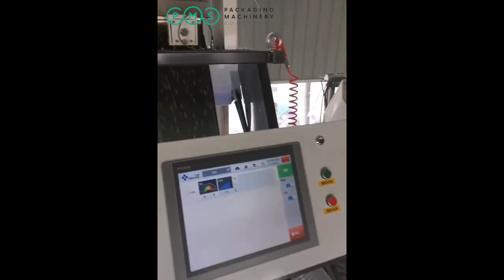Χρωματοδιαλογέας και οπτικός διαλογέας για εφαρμογή σε καλαμπόκι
Καλαμπόκι: Χρωματοδιαλογέας και οπτικός διαλογέας με χαμηλό ποσοστό ακαθαρσίας

Για περισσότερες πληροφορίες σχετικά με τις μηχανές που παρουσιάζονται στο βίντεο, μπορείτε να επισκεφθείτε το νέο μας site pmshellas.gr .

Ακολουθήστε μας στα social media 👉🏻

Παρακάτω 👇🏻 Links για:
🟢 Sustainability: pmshellas.gr/sustainability
🟢 Smart Factory: pmshellas.gr/matics-real-time-operational-intelligence
🟢 Χάρτινοι PaperSeal ® περιέκτες: pmshellas.gr/ulika-siskeuasias/oikologika
🟢 Μηχανές TraySealer: pmshellas.gr/mixanimata-siskeuasias/tray-sealer
🟢 Ανιχνευτές μετάλλων: pmshellas.gr/sistimata-elegxou/anixneutes-metallon
🟢 Ελεγκτές βάρους: pmshellas.gr/sistimata-elegxou/varous
🟢 Πολυκέφαλα ζυγιστικά: pmshellas.gr/zigisi/polikefala

Η PMS HELLAS δραστηριοποιείται στον εξοπλισμό της βιομηχανίας τροφίμων με μηχανήματα επεξεργασίας και συσκευασίας, καθώς και με αναλώσιμα υλικά συσκευασίας. Συνεργαζόμαστε με καταξιωμένους κατασκευαστές στην Ευρώπη αλλά και στην Ασία, προσφέροντας λύσεις και προτάσεις στα προβλήματα των πελατών μας έχοντας ως γνώμονα την πλήρη ικανοποίηση του πελάτη.